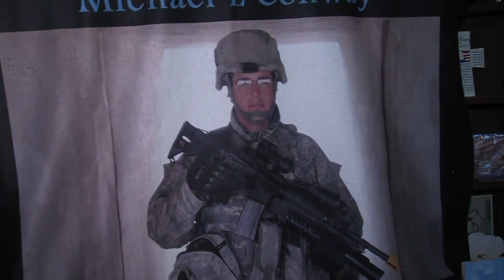Make a Difference: Rooted in a military family, Connie Conway works to service members feel